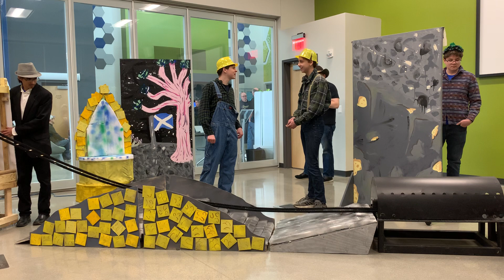2022 Wisconsin Destination Imagination State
Imagination Goats performing at the Wisconsin Destination Imagination competition.

So proud of how far these kids have come!!!